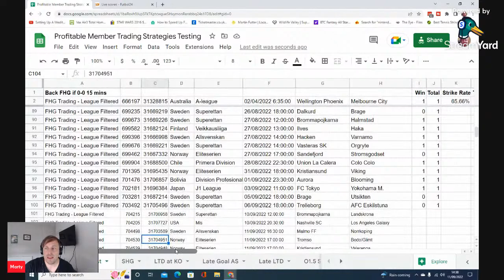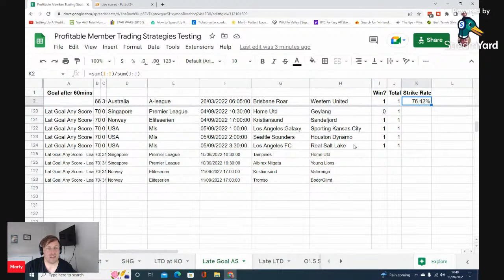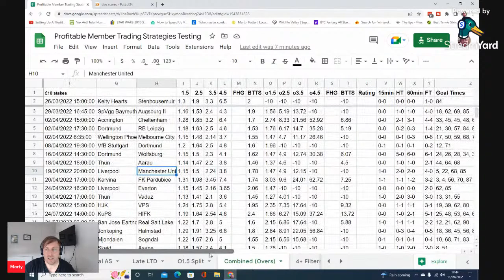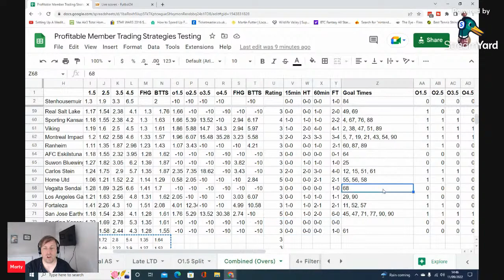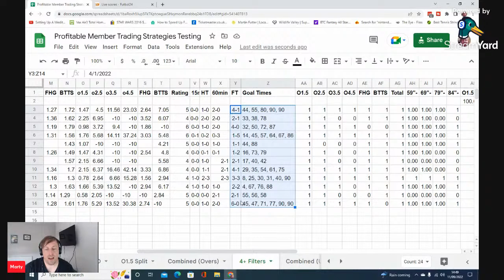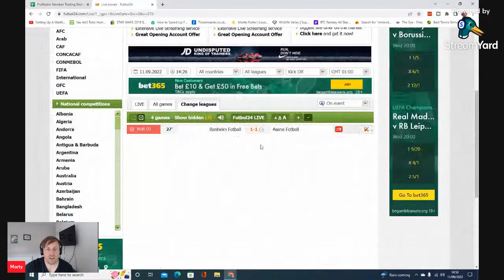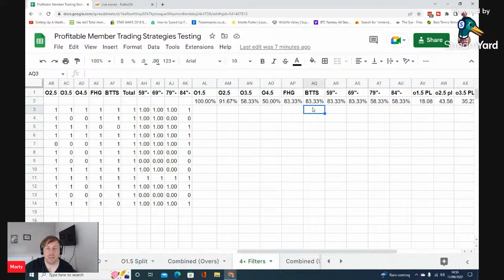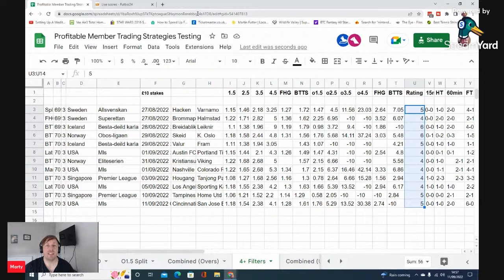How To Improve Your Football Trading Goals Strategy Using Results Data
In this video I will show you how you can improve a football trading strategy on Betfair with hard data and evidence. PS: when you're ready here’s how you can work with us…

Learn more about how you can improve your betting on our blog ➠